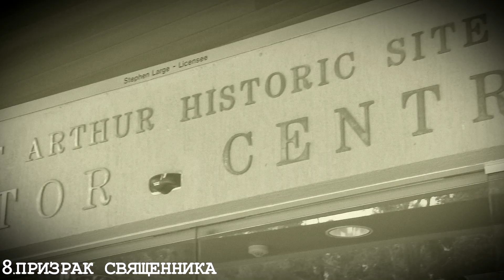10 НЕОБЪЯСНИМЫХ ФОТО СУЩЕСТВ, С ТОГО СВЕТА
Привидения снятые на фотокамеру. 10 Самых мистических и необъяснимых фотографии с призраками, загадочные существа снятые на камеру.